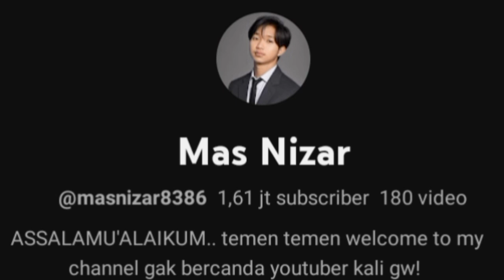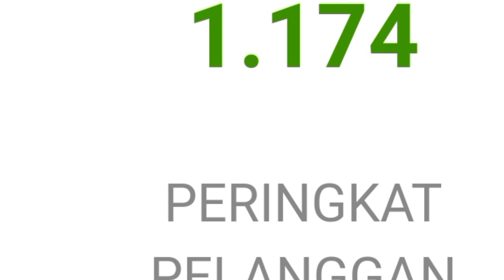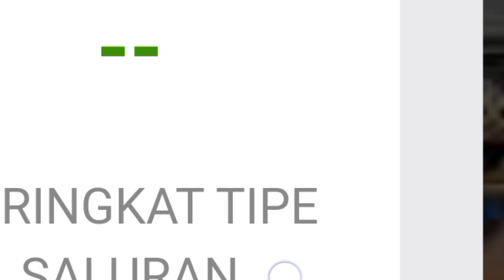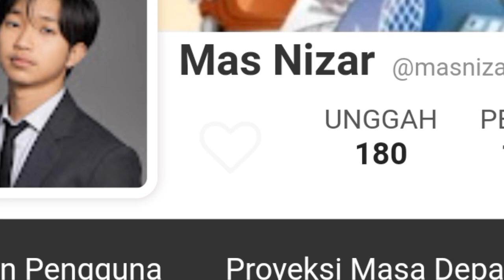MAKIN KAYA || SEGINI GAJI MAS NIZAR DARI YOUTUBEl